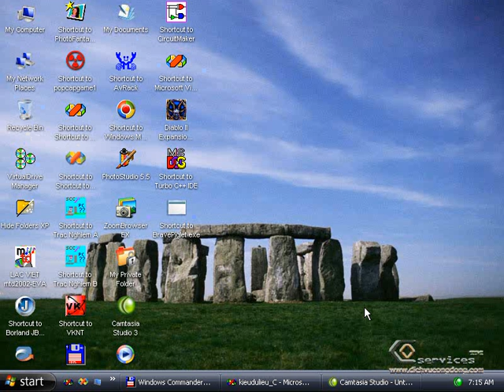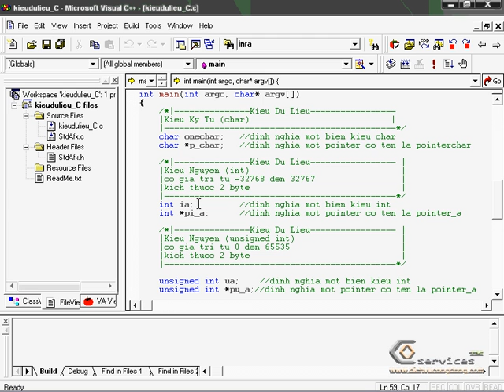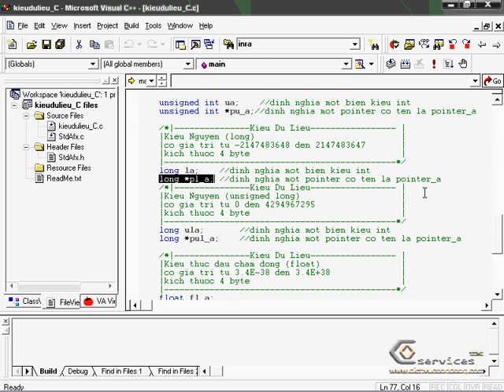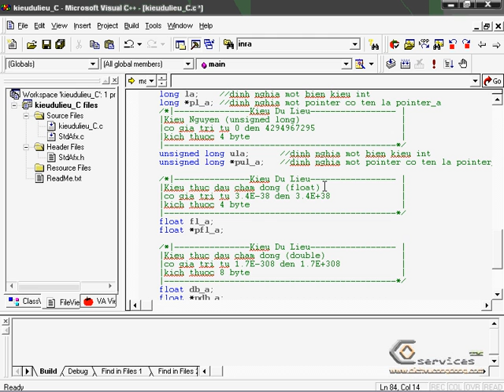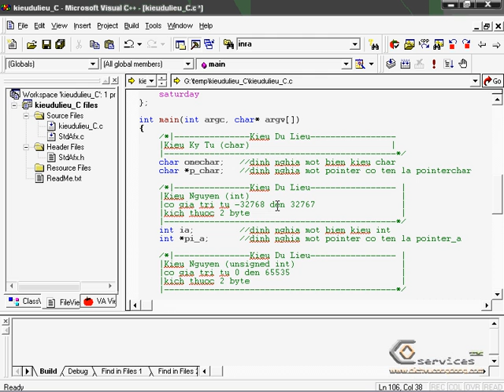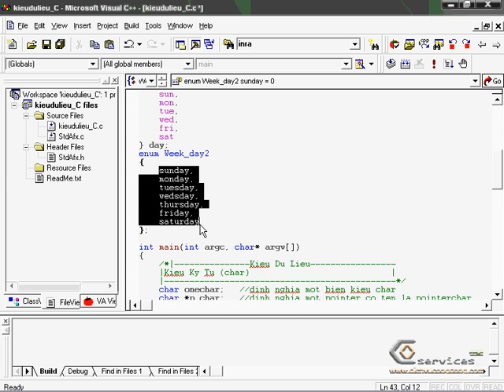Visual C++ 6.0_chapter 7- gocthuthuat.net